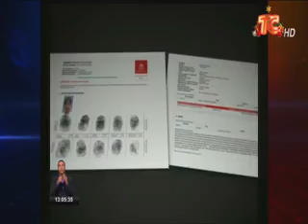INTERPOL EMITE DIFUSIÓN ROJA EN EL CASO SOBORNOS18122019TC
INTERPOL EMITE DIFUSIÓN ROJA CONTRA DOS EXFUNCIONARIOS IMPLICADOS EN EL CASO SOBORNOS